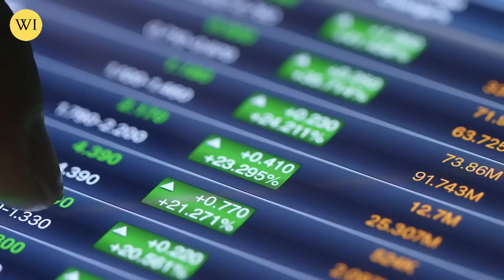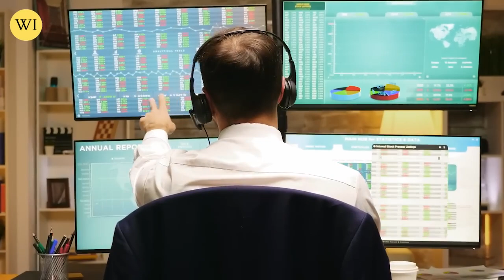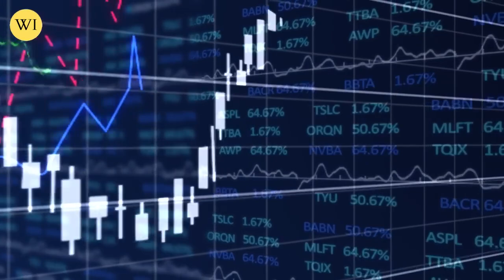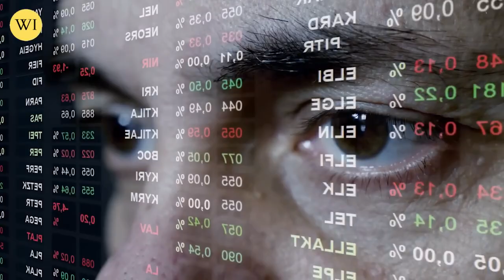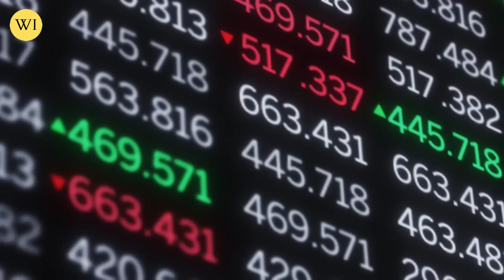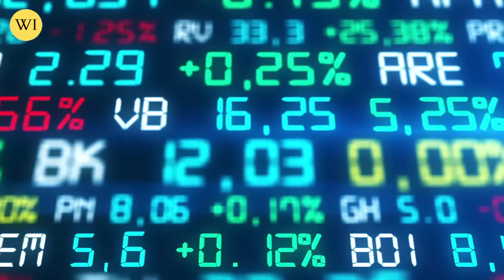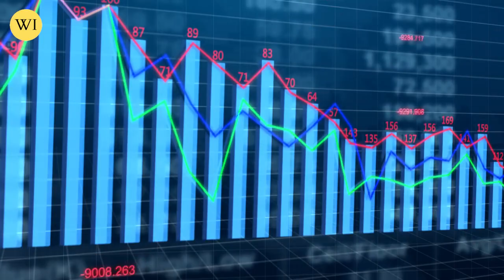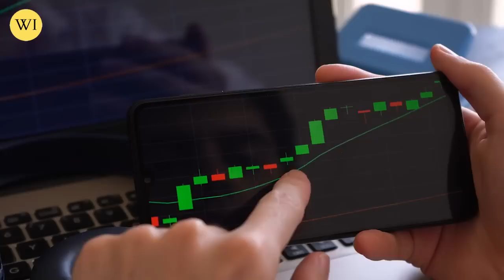Warning! This is happening with GOLD Prices now | Andrew Maguire